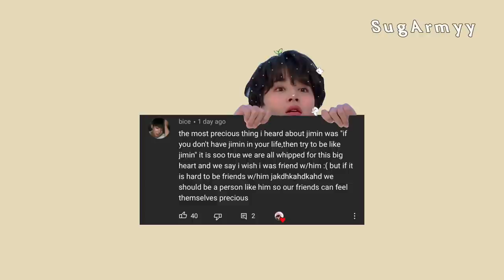Seokjin referring to himself as “hyung” ft. chaotic BTS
tikotok: sugarmy___